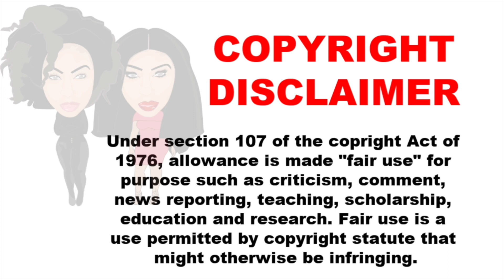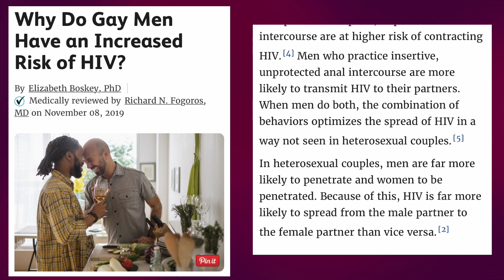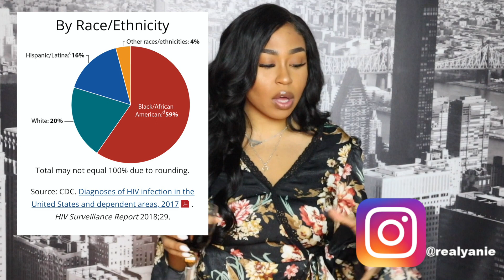A MUCH NEEDED REALITY CHECK! "BIPH0B!C" BECAUSE MY HEALTH MATTERS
Hey boos!
In today's video I talk about the reality of women's health and sexual education.

💗Intro Video to Divine Feminine Energy Series!

Frequently Asked Questions:
 "WEIGHT LOSS JOURNEY"
Height: 5'10
VSG Surgery Date: Feb. 2014
HW: 358
CW: 215
GW: sexy nake NO! I do not waist train
 "PERSONAL INFO"
 Age: 27
Hometown: Kansas City, MO
 "Video Details"
 Editing Software: Final Cut Pro X